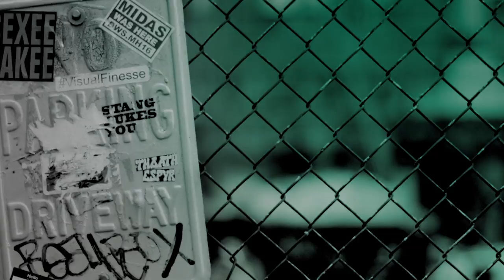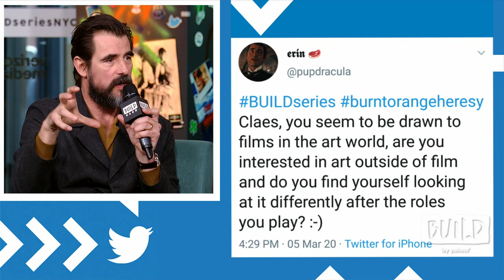Elizabeth Debicki, Claes Bang & Giuseppe Capotondi Speak On The Film, "The Burnt Orange Heresy"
The art world and the underworld collide in director Giuseppe Capotondi's elegant neo-noir thriller, "The Burnt Orange Heresy." Set in present day Italy, lovers James Figueras (Claes Bang) and Berenice Hollis (Elizabeth Debicki) travel to the estate of art collector, Cassidy, and are sent on a mission to steal a masterpiece from artist Jerome Debney. As the couple spends time with the artist, they realize that nothing about their mission is what it seems.